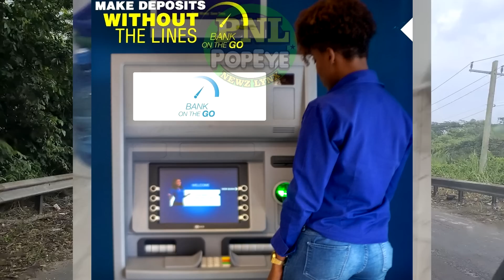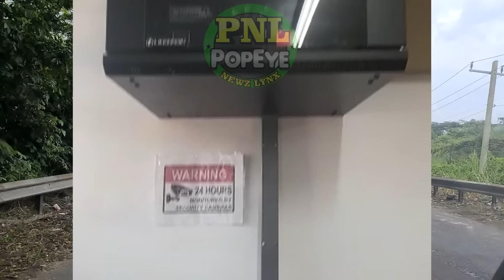Was Moses Bennett KlLLlNG An Act Of R3PRlSAL For The DEMISE Of His Brother Samuel JAY Bennett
More Update re the DEMISE of Nikita Noel + Hoodlums Stole ATM Machine + Calford Bryan was charged for stealing from his boss Kerrio Johnson who was subsequently TAKEN OUT